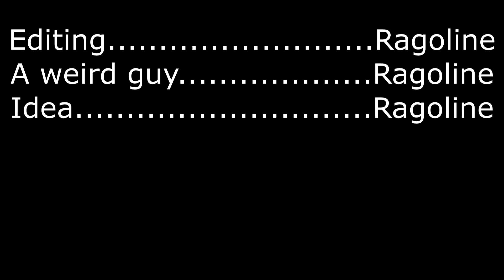Список - Louna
Мои любимые альбомы и песни группы Louna.
Кому понравятся Louna?
Когда я начал слушать Louna?
Как правильно произносить название группы?